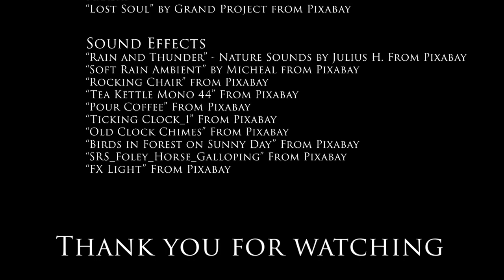“The Way Through” - by Jessica Bailey Cut to Dream Final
Rocky Mountain College of Art + Design
Cut to Dream Final - “The Way Through”
FD2220 Time-Based Media

Found Footage
“Star” Video by Tomislav Jakupec from Pixabay

Music
“Inspiring Cinematic Ambient” by Aleksey Chistilin from Pixabay
“Lost Soul” by Grand Project from Pixabay

Sound Effects
Rain and Thunder - Nature Sounds by Julius H. From Pixabay
Soft Rain Ambient by Micheal from Pixabay
Rocking Chair from Pixabay
Tea Kettle Mono 44 From Pixabay
Pour Coffee From Pixabay
Ticking Clock_1 From Pixabay
Old Clock Chimes From Pixabay
Birds in Forest on Sunny Day From Pixabay
SRS_Foley_Horse_Galloping From Pixabay
FX Light From Pixabay